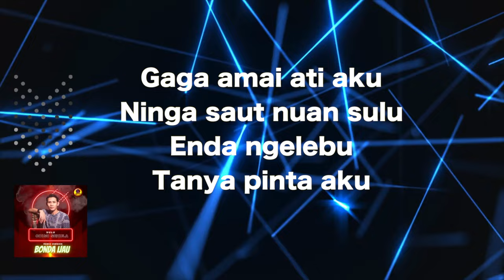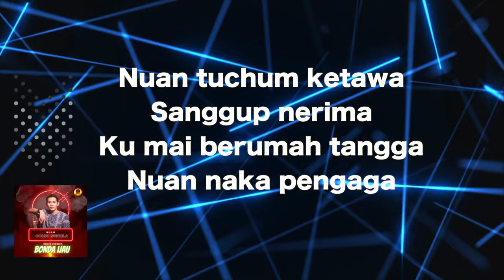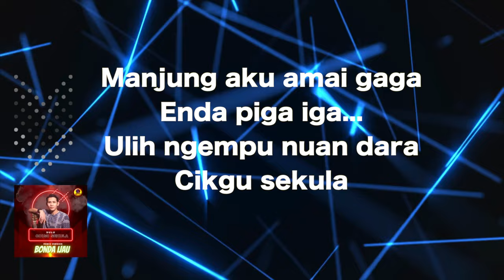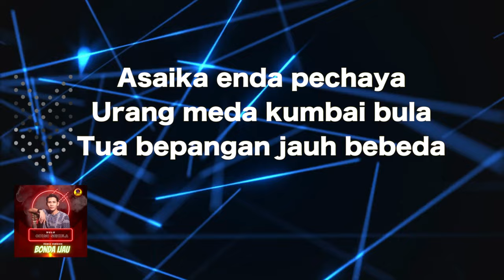SULU CIKGU SEKULA_BONDA IJAU(KARAOKE VERSION)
Lagu & Tiun: Bonda Ijau
Music Arranger: Oliver OCHSP
REMIX VERSION - KARAOKE
Vokal: Bonda Ijau

TERIMA KASIH KE SUKUNG BALA PENINGA TI SERURAN RINDU SERTA NYUKUNG LAGU LAGU IBAN KELUARAN OCH SOUND PRODUCTION NGELAMA TU.

Song      : SULU CIKGU SEKULA(KARAOKE)
Artist     : BONDA IJAU
Category
Music